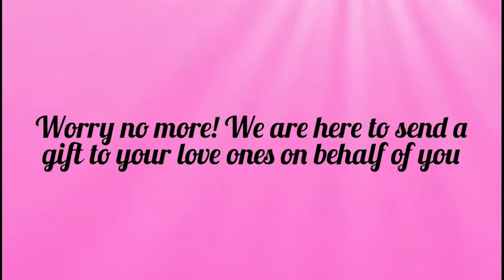Brgy Cogon, Lezo, Aklan June 2, 2021 Transaction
June 2, 2021 Transaction

Online Delivery Prank

Happy bday bebe,

Konta matapos kmo sa pag tuon inyong dreams h matupad tiwala eang
Iya malang ako kinyo ga suporta,bsan maeayo aq aqn presensia una man ghapon.maging malipayon sa imung birthday ag sa adlaw adlaw
Prmi q nga bilin ayaw gd pabay an c jhenjhen😁
I love u and i miss u alot

Love love manang (aiza)

Receiver's Name:  Quine Rose Parane
Address of Delivery: Brgy Cogon, Lezo, Aklan
Date of Delivery:  June 2 2021
Occasion:  Birthday
Relationship to the receiver: sister
Delivery Time: 1:30pm
Contact Person: Arnel Parane/Anna Parane
Chosen Package: Gift Package
Song & Birthday Message: Just the way you are
Song by Bruno mars
Add-on gifts (optional):
Cake Dedication:
Sender's Name :Arnel Parane
Color of ballons: white and black

Want to surprise your loved one?
Are you away from your special someone?
Or just too busy to do it your self?
His/her birthday or your anniversary is getting near? But you can't just decide what to give on that special day..We will do it for you,tell us what you want. We'll do the SURPRISE for you..
Surprise and make your loved ones smile, celebrate even you're miles away from them.